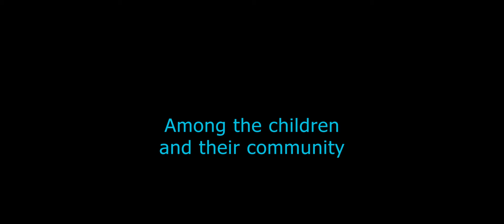DESTIN Episode 12